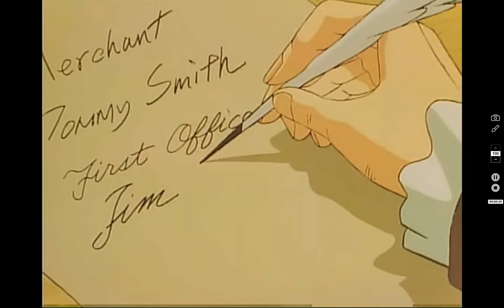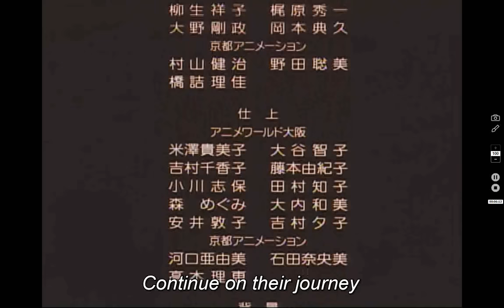Treasure Island - Takarajima Anime OVA [English sub] HD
Studio: MADHOUSE

(Synopsis)
A short story during Jim's adventure at sea. He encounters a man at a bar who told a tail about a one-legged man. Thinking it's Silver who the man is referring too, Jim later asked him for details. The man told Jim that, near the coast Maratoran, Silver left the ship they were on went to the island on a small boat. Jim, who couldn't go at the time, left for Maratoran six years later. He met Silver's wife and son there.

Tis the only version of this OVA here on youtube with english subtitles.